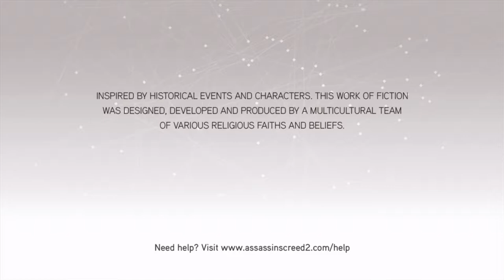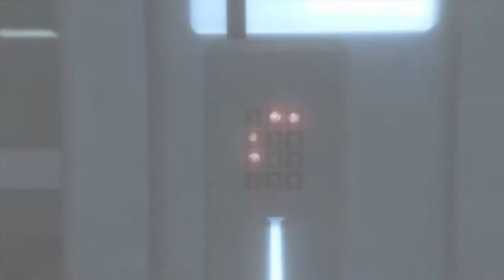Assassin's Creed II (Xbox 360)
Game: Assassin's Creed II
NA Release Date: November 17, 2009
Platforms: Xbox 360, PS3
Developer: Ubisoft
Publisher: Ubisoft